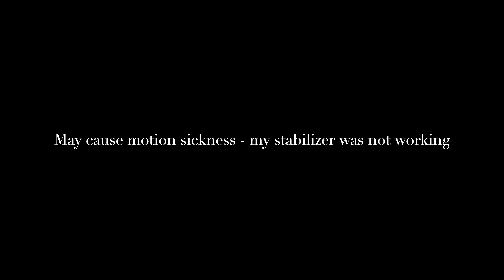Fruita, CO. End of Moab part 4